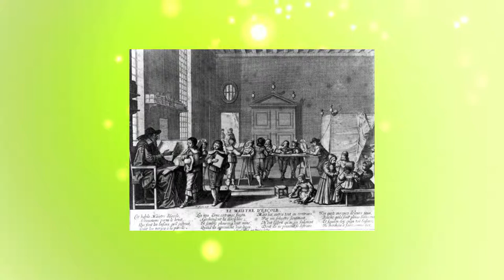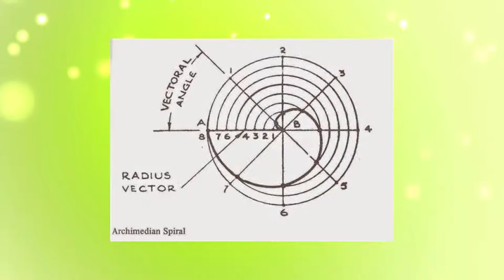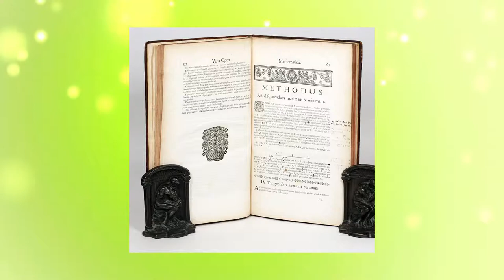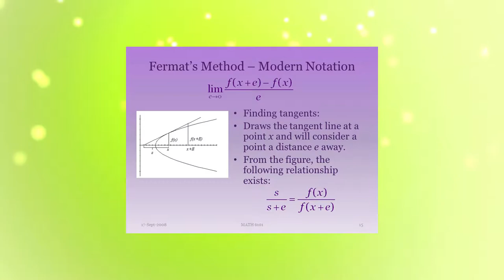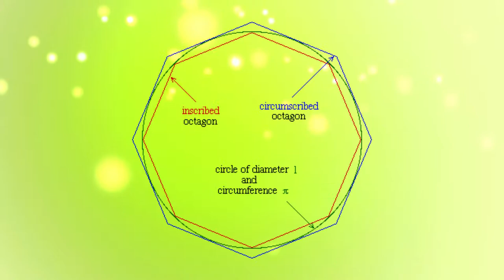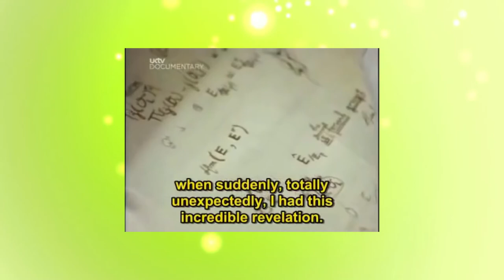Pierre De Fermat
By: Brendan (Too many drips) Chong, Braden T. and Ryan R.
Edited By Braden T.